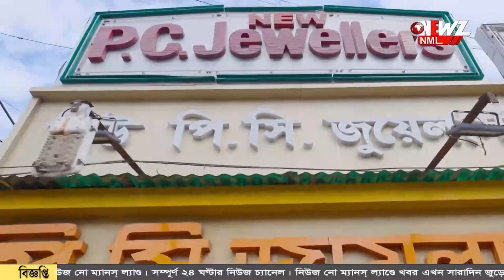রাসায়নিক সার বাদ দিয়ে জৈব পদ্ধতিতে চাষের দিশা!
রাসায়নিক সার বাদ দিয়ে জৈব পদ্ধতিতে চাষের দিশা! দুই মহিলা সবজি বিক্রেতা কে দেওয়া হল ব্যাটারি চালিত ভ্যান।